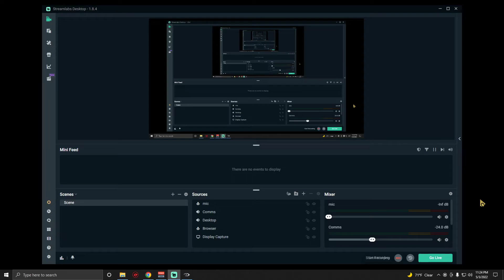Halo 3 Shotty Snipers on Isolation (Austinmp-5/3/22)